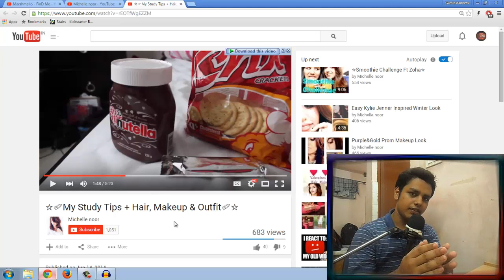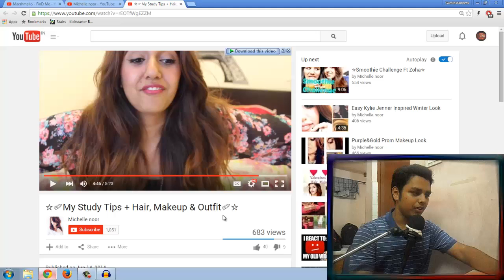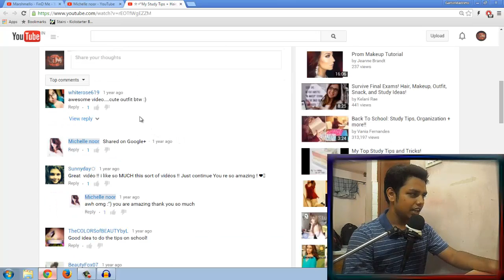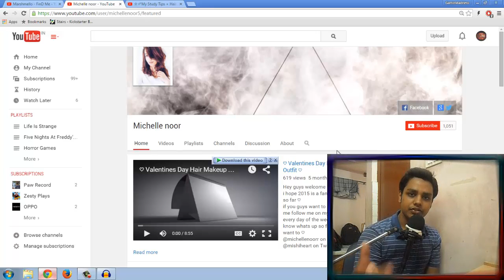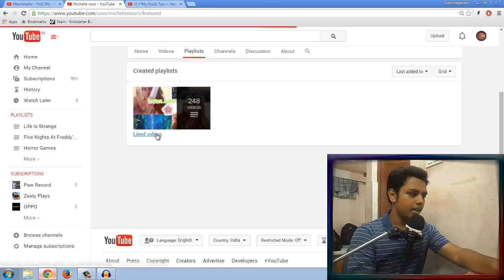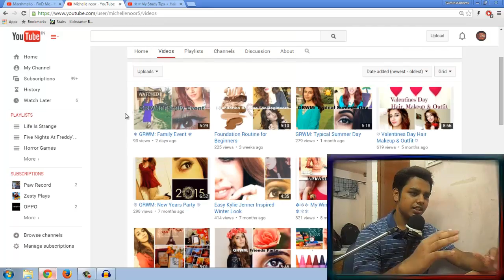Michelle Noor's Channel Review + August GIVEAWAY!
The most helpful comment will be declared winner in our first review video of September '15. It will also be announced on our Facebook page & Twitter account so do follow us there as well (links given below).

Top Ten Tips:
1. Camera should be positioned so that it captures entire face.
2. Volume of commentary during the video may be increased.
4. Banner should be improved.
5. The font size of thumbnails should be increased.
6. Videos may be uploaded in a consistent schedule.
7. A Channel Trailer may be put.
8. Playlists may be made to categorize Holiday videos, Makeup tutorials, Vlogs, etc.
9. Channel Description should include who she is, her uploading schedule, why she makes YouTube videos, her milestones, etc.